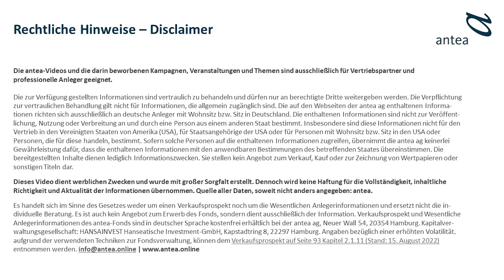InvestmentFrühstück vom 22.11.2022 bis 24.11.2022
Freuen Sie sich auf Fachvorträge bei einem leckeren Frühstück in entspannter Atmosphäre von 09.30 Uhr bis ca. 12.30 Uhr. Die Teilnahme ist für Sie kostenfrei. Melden Sie sich unter dem nachfolgenden Link an: *

Kurzbeschreibung:
1. An allen Standorten für Sie dabei
antea ag - so breit aufgestellt wie der WM Kader (mit Daniel Röger)
commodity capital ag - mit Sicherheit in Rohstoffe investieren!? Der erste nachhaltige Rohstoffanleihenfonds (mit Dana Kallasch)

2. In Würzburg und Stuttgart
ansa capital management GmbH - Marktneutrale Renditen durch systematische Strategien in Zeiten steigender Zinsen, höherer Inflation und Volatilität (mit David Grünmayer)

3. In Mannheim
Swiss Life Asset Management - Living + Working: Megatrends als Investmentstrategie (mit Oliver Opitz)